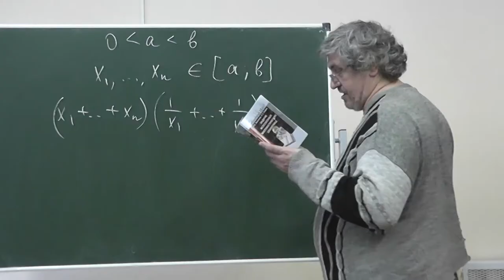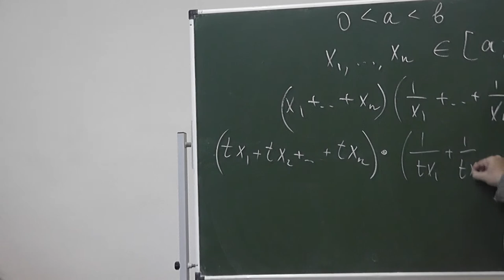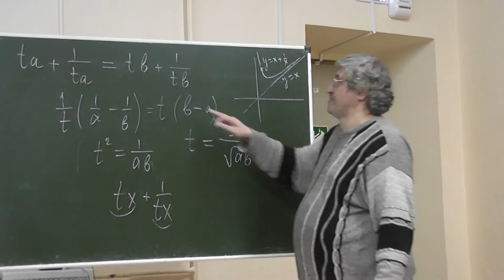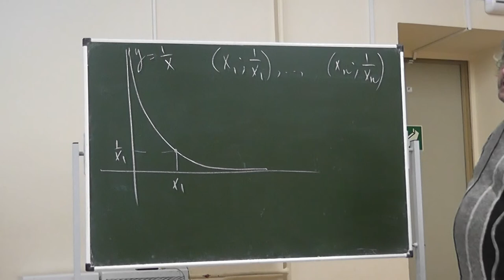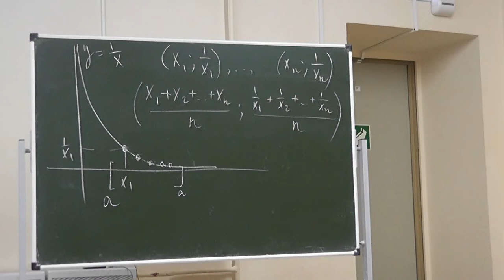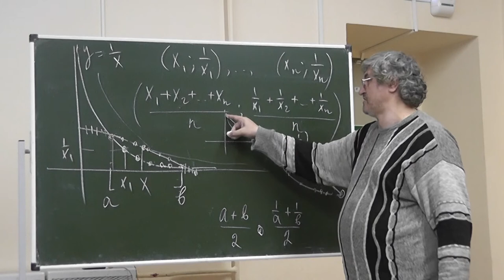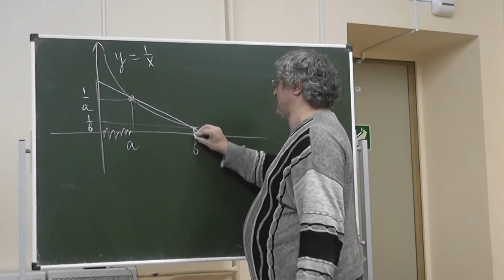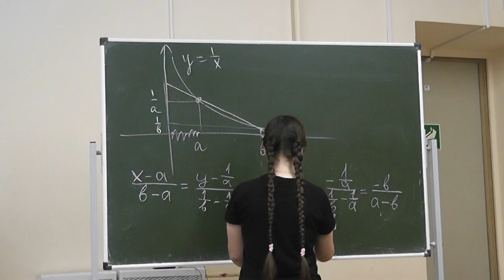70 (264). Произведение суммы чисел на сумму их обратных величин, гипербола и выпуклость